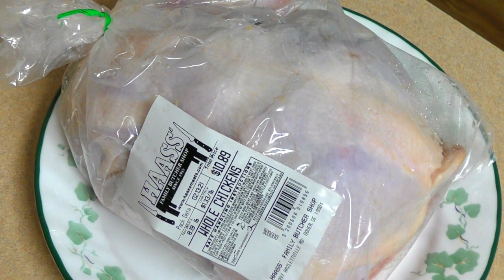የኛ ቤት ምርጥ የዶሮ አርስቶ አሰራር - Ethiopian Spicy Roast Chicken - How to make spicy roast chicken